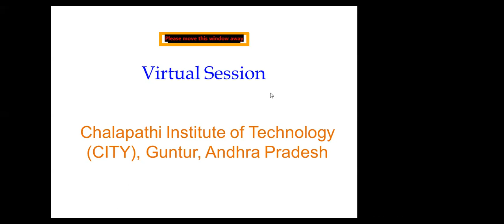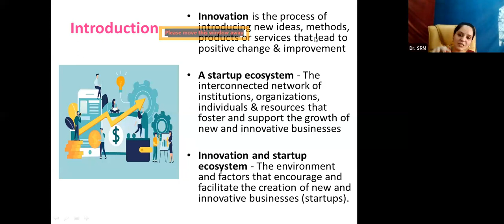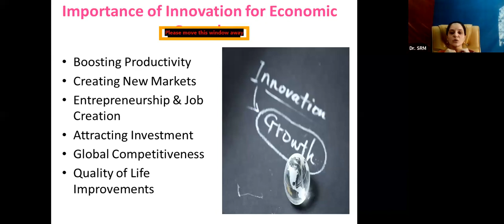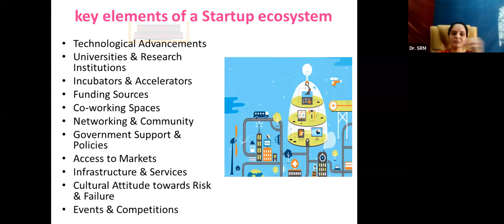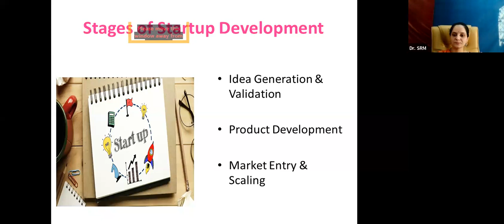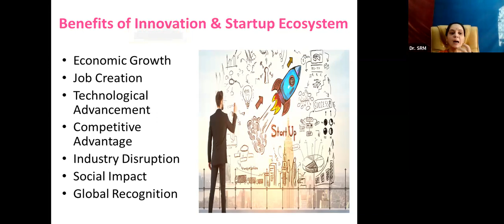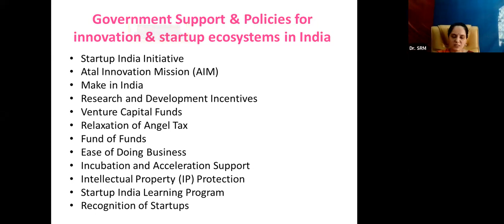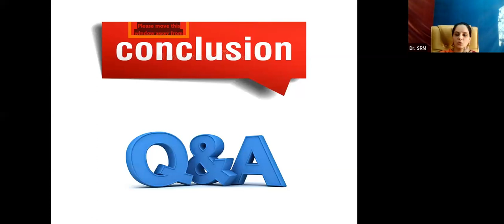Innovation and Startup Ecosystem